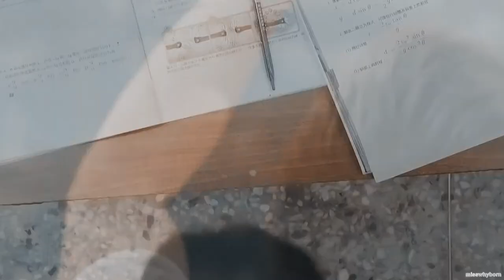xia yuhao // cobrastyle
some funny moments of yuhao in HIStory 2: crossing the line

enjoy in hd + small displays

series: history 2 crossing the line
song: teddybear - cobrastyle
coloring: february +my mods